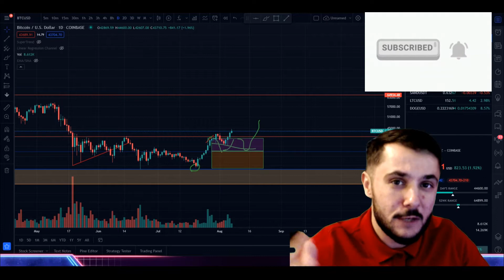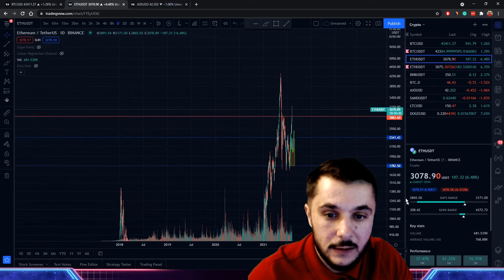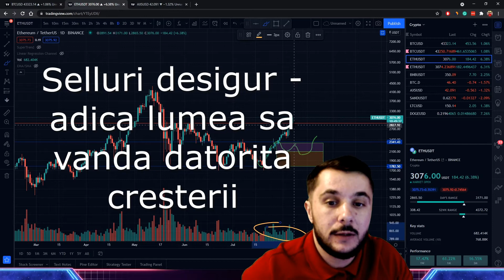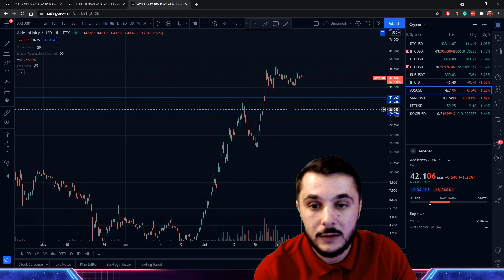Bitcoin si Ethereum Cresc IAR, Unde se Opresc?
📽 Videos:
Am cumparat criptomoneda de pe locul unu din trending! Ce legatura are cu fotbalul? AC & Inter Milan
Linkuri utile:
🔥 Bybit - pana la 30.000 $ bonus